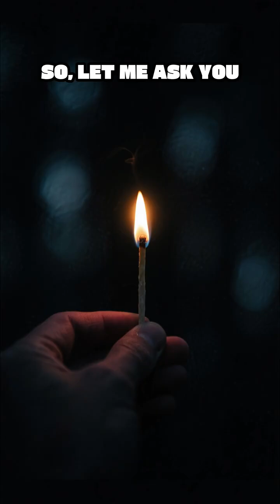What If Every Volcano on Earth Erupted at Once?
What if, in a single moment, **every volcano on Earth erupted at once**? 🌋🌍

In this cinematic “What If” short, we imagine a chain reaction of eruptions across the entire planet. Mountains split open, red rivers of lava race toward highways and towns, ash turns blue morning into black midnight, and tsunamis slam into crowded coasts. Weeks later, ash wraps the whole world, temperatures crash, crops fail, and Earth is pushed into a deadly volcanic winter.

If you love natural disasters, end-of-the-world vibes, and simple but mind-blowing science, this Short breaks it all down with dark, visual storytelling you can feel in your chest.

If every volcano on Earth erupted at once, where would *you* try to survive?